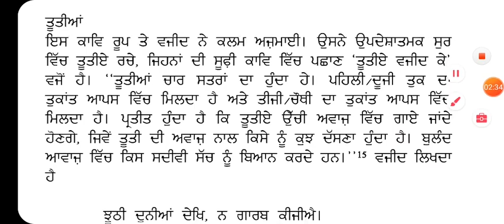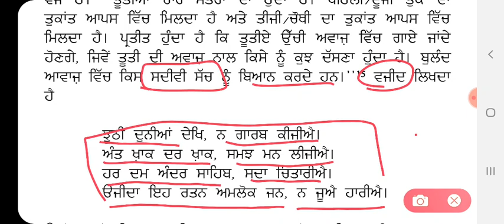ਤੂਤੀਆਂ- ਸੂਫੀ ਕਾਵਿ ਰੂਪ